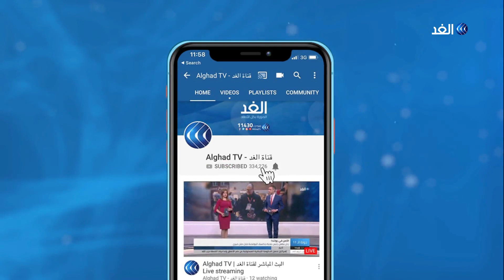مراسلنا: الأمين العام للتيار الديمقراطي في تونس يرفض لقاء الغنوشي والفخفاح يتوجه إلى قصر قرطاج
أجرى الأمين العام لاتحاد الشغل التونسي نور_الدين_الطبوبي محادثات مع رئيس الحكومة إلياس الفخفاخ حيث توقع متحدث باسم اتحاد_الشغل_التونسي إعلان تشكيلة الحكومة الجديدة خلال ساعات. وكان الرئيس التونسي قيس_سعيد قد لوح بحل البرلمان إذا فشلت حكومة إلياس الفخفاخ في نيل ثقة البرلمان... المزيد من التفاصيل يتحدث من تونس مراسل الغد ياسر دبابش، مع جومانة هاشم، عبر الفقرة الإخبارية.